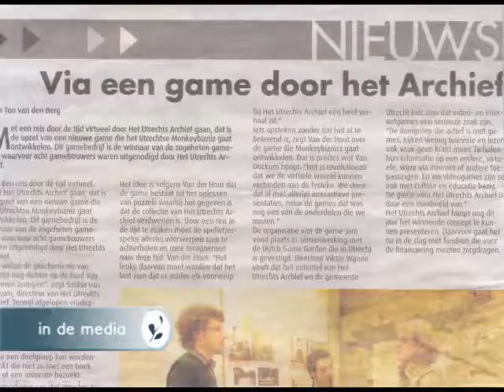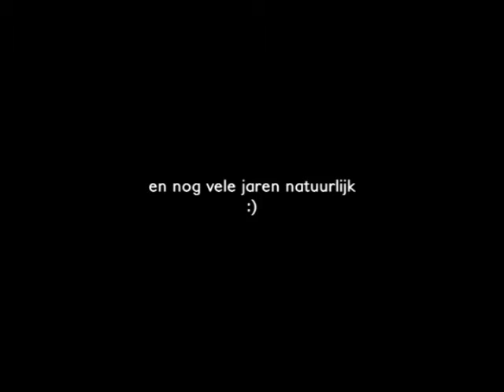Monobanda - 1 jaar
Op 1 september 2008 startten vijf noeste ondernemende kunstenaars Monobanda.
Precies 1 jaar later is het tijd om dit te vieren, bij deze een korte impressie van het afgelopen jaar.